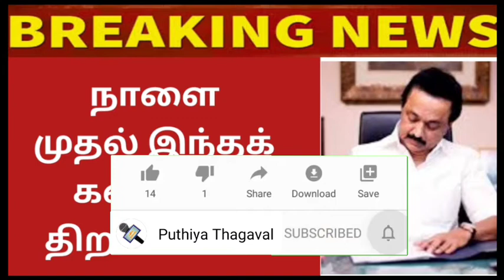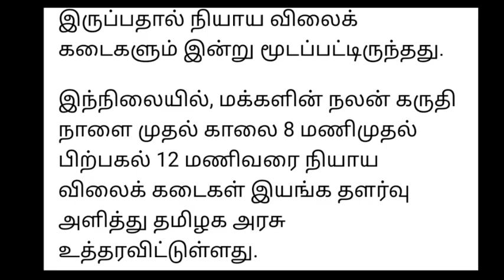நாளை முதல் இந்தக் கடைகளை திறக்கலாம்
Nagai kadan thallupadi latest news
Nagai kadan thallupadi news 2021 today
nagai kadan thallupadi
kooturavu kadan thallupadi latest news
Gold loan thallupadi 2021
gold loan thallupadi tamil
gold loan discount in tamilnadu
gold loan news in tamil
நகைக்கடன் தள்ளுபடி
Agricultural loan